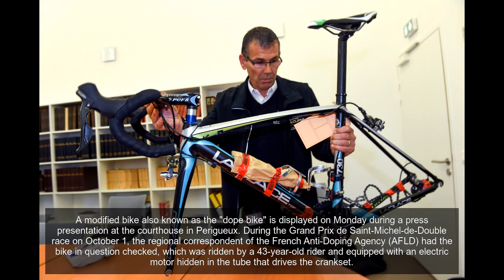The Day in Sports Photos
Kicker Harrison Butker (7) of the Chiefs kicks the go-ahead field goal with eight seconds left in the game against the Redskins on Monday in Kansas City, Missouri. The Chiefs won 29-20.
Caroline Wozniacki of Denmark returns a shot against Anastasia Pavlyuchenkova of Russia on day three of 2017 China Open on Monday in Beijing, China. Wozniacki won 6-2, 6-2.
The Magic guard Jonathon Simmons slips off the rim after a dunk during a game against the Grizzlies on Monday in Memphis, Tenn. The Grizzlies won 92-84.
Hristos Marinov of Bulgaria competes on the rings during day one of the Artistic Gymnastics World Championships on Monday in Montreal, Canada.
Garbine Muguruza of Spain returns a shot against Barbara Strycova of the Czech Republicin the China Open tennis tournament in Beijing on Monday. Barbara Strycova won 6-1, 2-0.
FORPHEUS, a fourth-generation table-tennis robot developed by automation parts maker Omron, returns a shot to a human player during a press preview at the Combined Exhibition of Advanced Technologies (CEATEC) Japan in Chiba, suburban Tokyo on October 2, 2017.A ping-pong-playing robot served up a smash at a top Tokyo tech fair on October 2, while a barely-moving robot in the shape of a sloth aimed to provide a relaxing change of pace.
Running back Kareem Hunt (27) of the Chiefs runs through the tackle attempt of cornerback Kendall Fuller (29) of the on Monday in Kansas City, Missouri.
Players are in action during a European Amputee Football Federation (EAFF) European Championship match between Turkey and Germany in Istanbul, Turkey on Monday.
Chaopan Lin of China competes on the vault during day one of the Artistic Gymnastics World Championships on Monday in Montreal, Canada.
The Jazz guard Raul Neto (25) goes to the basket as the Kings guard Kevin Lisch (11) defends on Monday, in Salt Lake City. The Jazz won 108-84.
Wide receiver Terrelle Pryor of the Redskins catches a pass in the end zone for a touchdown as cornerback Marcus Peters of the Chiefs defends on Monday in Kansas City, Missouri.
A modified bike also known as the "dope bike" is displayed on Monday during a press presentation at the courthouse in Perigueux. During the Grand Prix de Saint-Michel-de-Double race on October 1, the regional correspondent of the French Anti-Doping Agency (AFLD) had the bike in question checked, which was ridden by a 43-year-old rider and equipped with an electric motor hidden in the tube that drives the crankset.